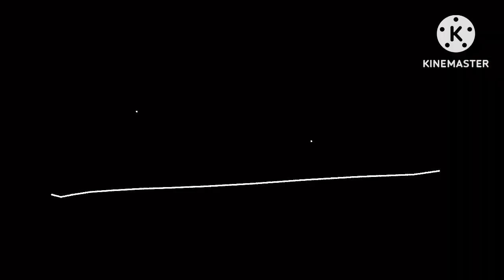The Tsimshian tsismsjjsimjaij